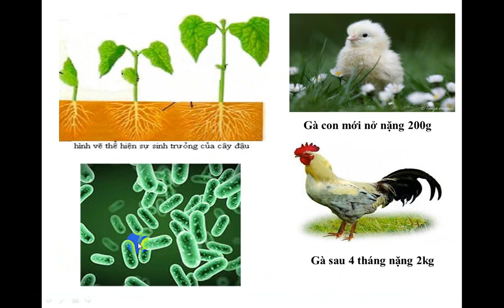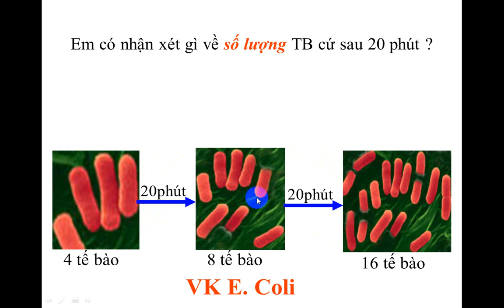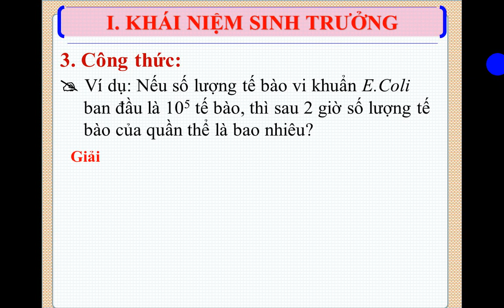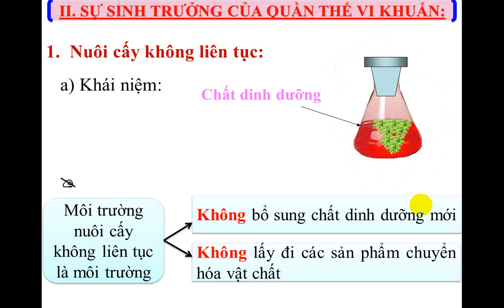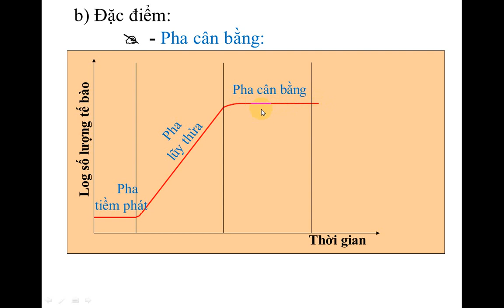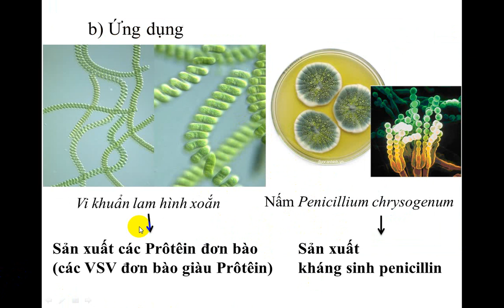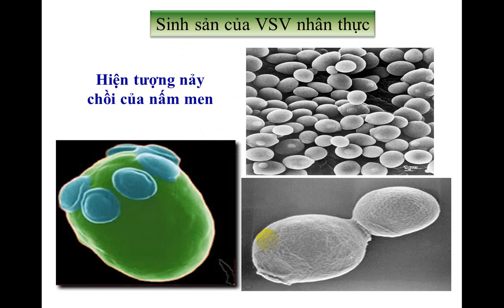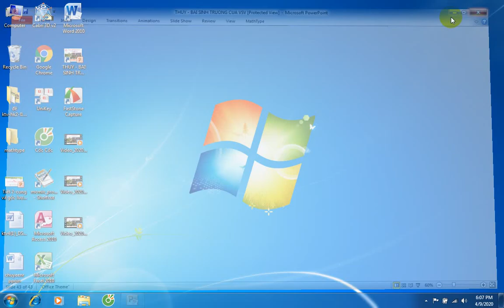SINH HOC 10_BAI 25 26_SINH TRUONG VA SINH SAN CUA VI SINH VAT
CHƯƠNG II, BÀI 25-26, SINH HỌC 10.